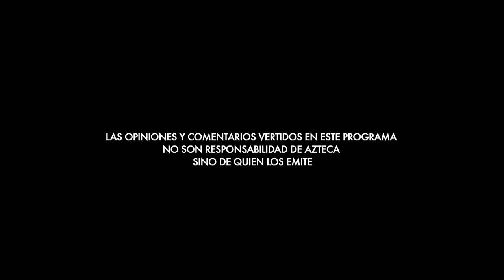INE: los excesos de la democracia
El árbitro electoral nuevamente está en el ojo del huracán, además de los estratosféricos sueldos que ganan sus consejeros.